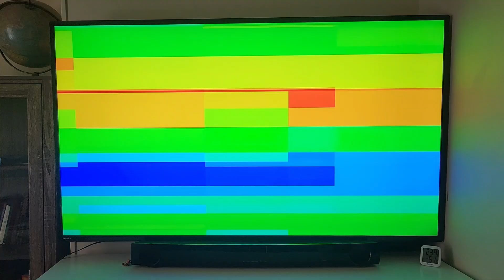Video Game Disaster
Iv bin there, and I'm sure a lot of you have to. Hope you enjoyed :)